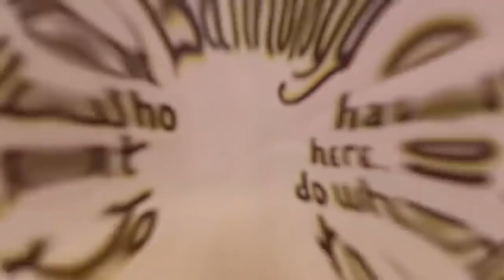Third Stop AUGUSTA...New Prison, New Problems | 33 years of Prison (Part 3)